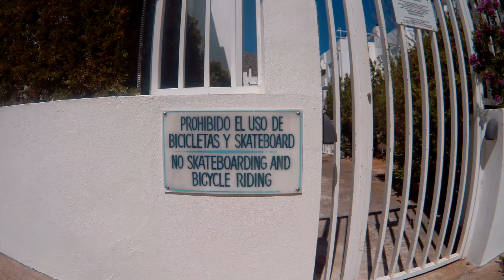4k mallorca summer trip with drone and gopro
Sk8 noobs